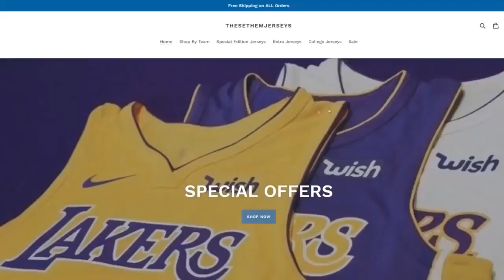Harden Laughs With Mom After BREAKING Wilt Chamberlain Record!!!!!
Harden Laughs With Mom After BREAKING Wilt Chamberlain Record! Medium